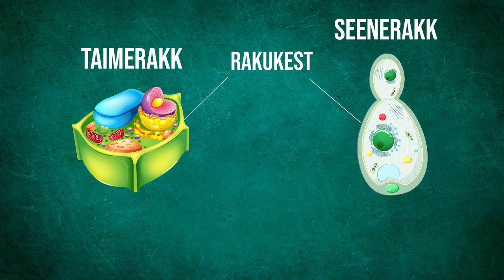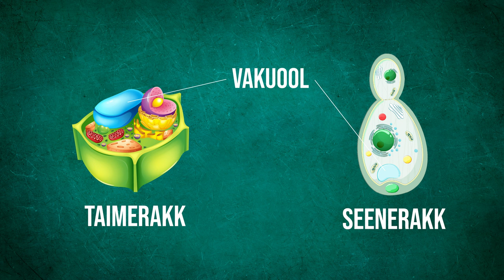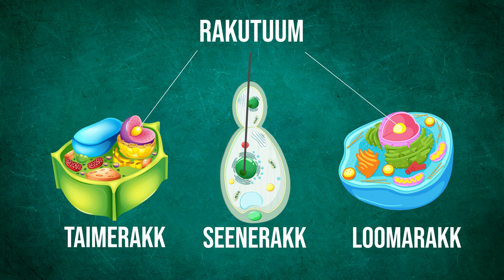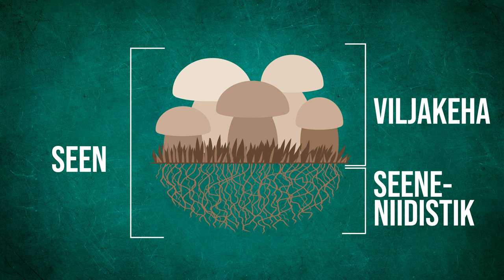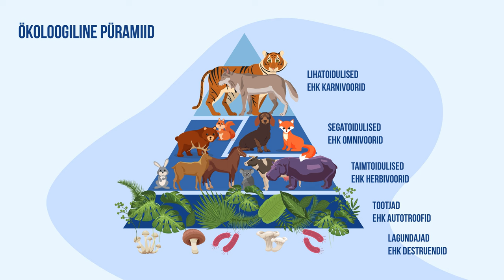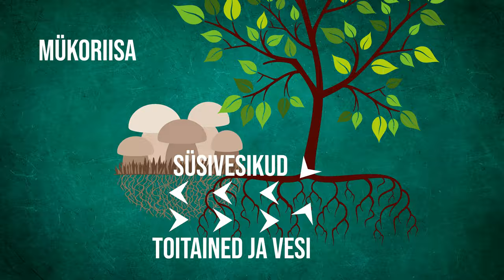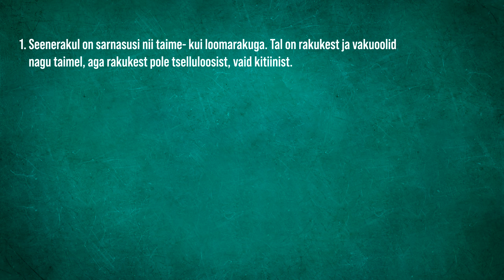Seenerakk ja seente tähtsus | VIDEOÕPS Bioloogia #16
Selles videos tutvustab Ott seeneraku ehitust ja talitlust (võrdluses looma- ja taimerakuga) ning seente tähtsust eluslooduse ja inimeste jaoks. Käsitletakse mõisteid sümbioos, sümbiont, mükoriisa, hüüf, mütseel, parasiit, saprotroof, biotroof, penitsilliin. Video on osa õppevideode sarjast, mis katab gümnaasiumi bioloogia I kursuse teemasid.

Sisukord:
00:00 Sissejuhatus
00:48 Seeneraku võrdlus loomaraku ja taimerakuga
00:52 Rakukest. Kitiin
01:19 Vakuoolid
01:49 Pole plastiide
01:55 Rakutuum jt organellid
02:10 Ainuraksed ja hulkraksed seened
02:33 Seenerakud ja hüüfid
02:56 Seeneniidistik ehk mütseel
03:14 Seen ja viljakeha
03:24 Seente paljunemine
03:54 Seente tähtsus
04:13 Kuidas seened toituvad?
04:28 Saprotroofid. Majavamm. Hallitus
05:03 Seened kui lagundajad
05:29 Biotroofid
05:47 Parasiitsed biotroofid. Jalaseen
06:16 Seened ja sümbioos
06:47 Mükoriisa
08:11 Seened toiduainetööstuses
08:43 Penitsilliin. Fleming
09:21 Kokkuvõte

Stsenaarium: Ott Maidre, Kadri Mettis, Kristo Siig
Kaamera ees: Ott Maidre
Kaamera taga: Martin Männik
Režissöör ja projektijuht: Kristo Siig

Lex vB at Dutch Wikipedia